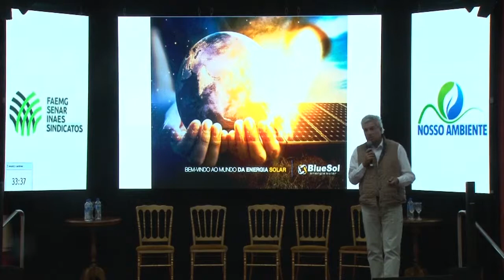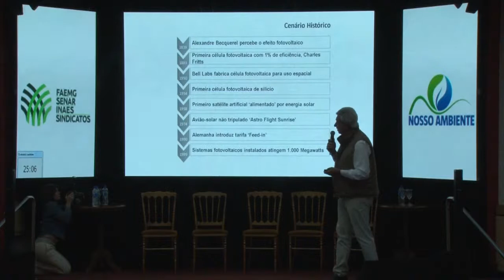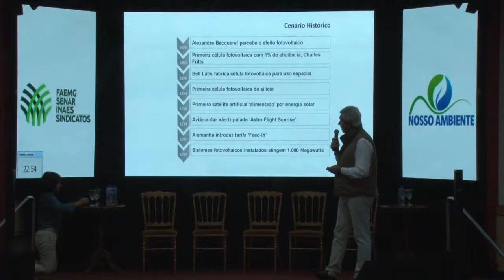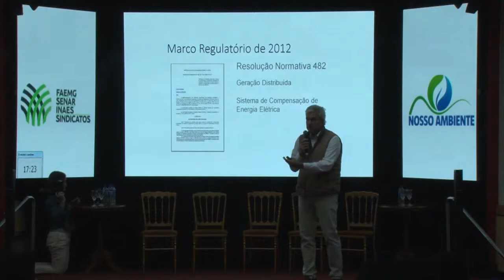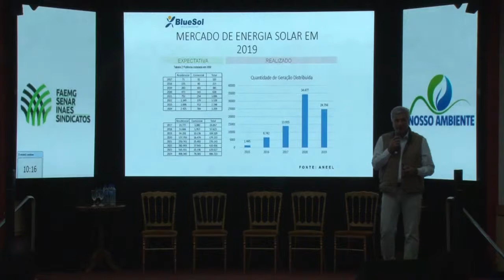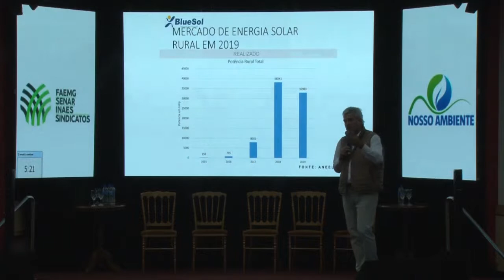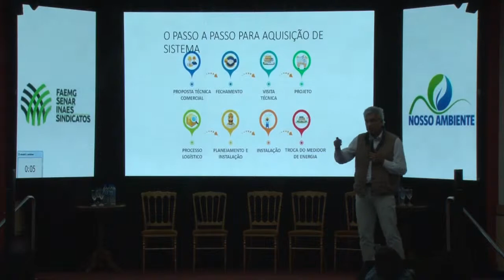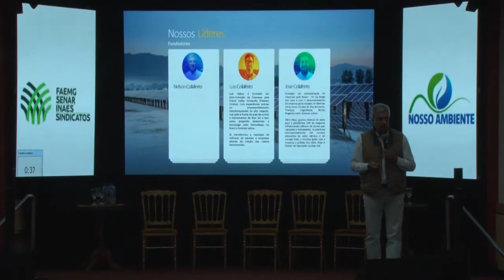VI Seminário Ambiental Nelson Colafer Jr